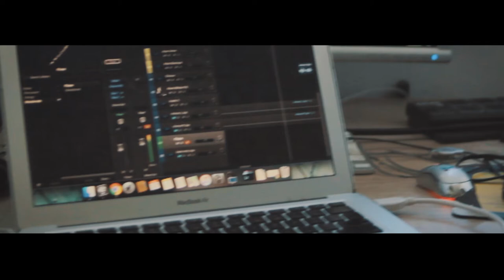Niickii: The Link Up w/ Adan & Malouda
Follow Adan: @adanofficial_
Follow Malouda: @malouda_lm

Directed by @ afroarise